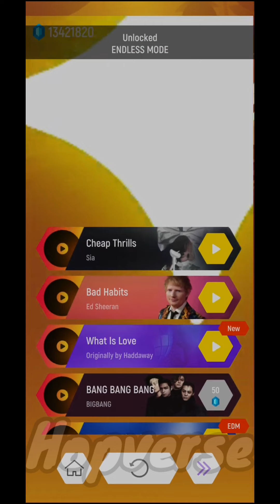Sonic || Tiles Hop EDM Rush || Coffin Dance || Astronomia Songs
00:00 Sonic Coffin Dance Astronomia Songs